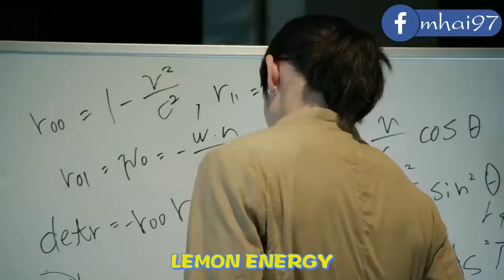para Kamen Rider yang kehilangan sabuknya. kamen rider